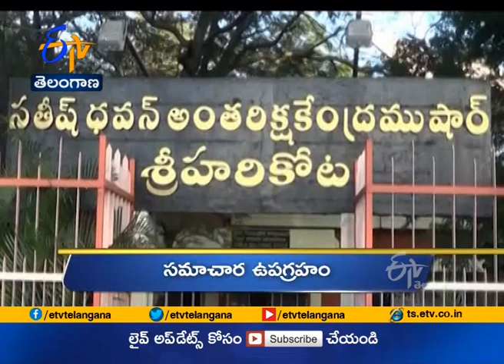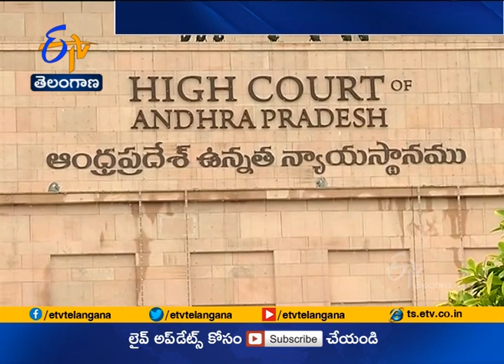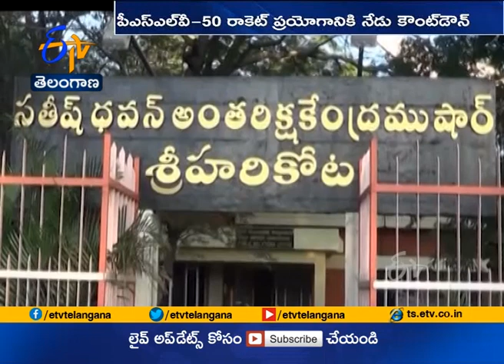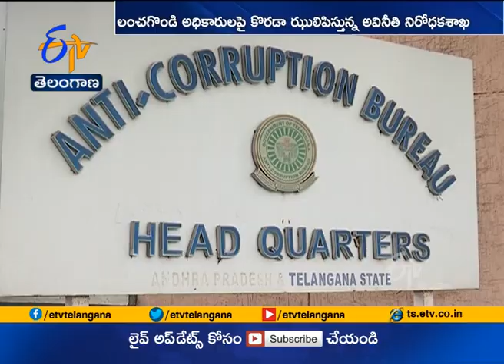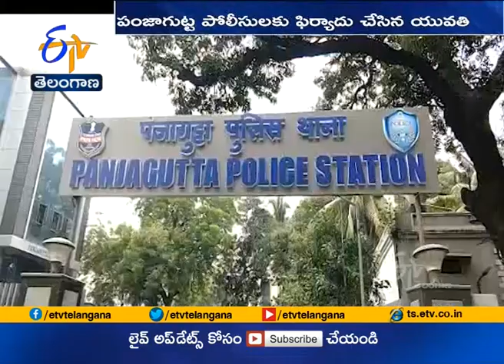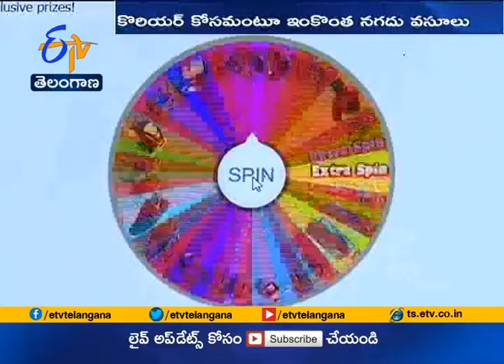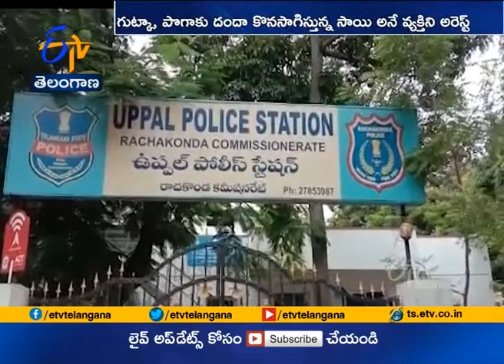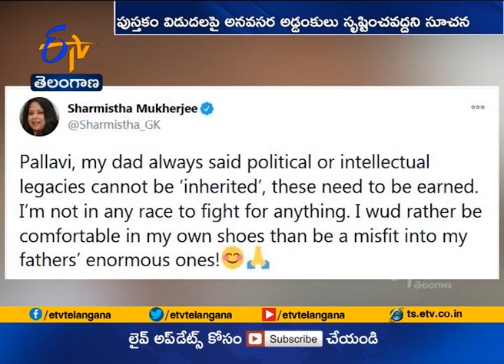Ghantaravam 9 AM | Full Bulletin | 16th Dec 2020 | ETV Telangana | ETV Win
16th Dec 2020 | Ghantaravam 9 AM | ఘంటారావం | ETV Telangana | ఈటీవీ తెలంగాణ | ETV Win | ఈటీవీ విన్‍